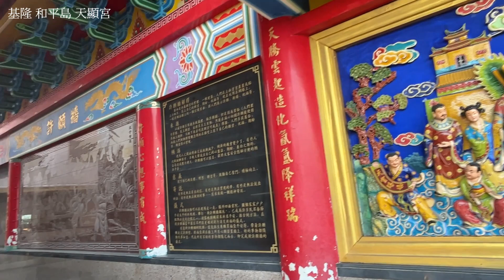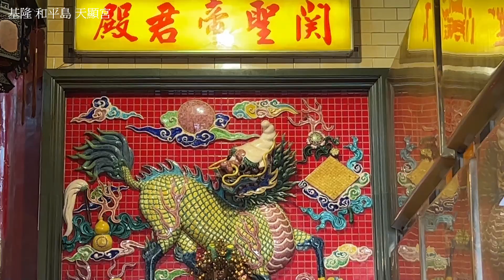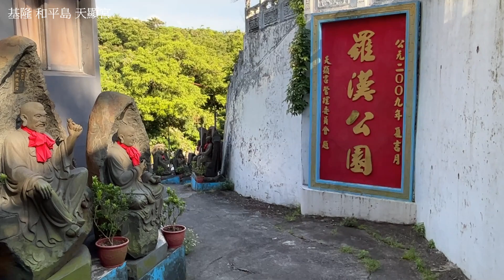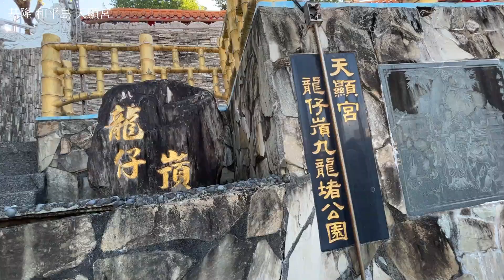2023- 6 基隆 中正 和平島 天顯宮 羅漢公園有很壯觀五百尊羅漢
天顯宮 羅漢公園位於和平島山坡頂上，為全島視野最好的地點,兩旁的羅漢石像,有全台最壯觀的五百尊羅漢依序延伸到下方山谷
00:00入口有一對大象
00:21門口羅漢
1:08廟的介紹
2:55羅漢公園
6:39天顯宮籠仔嵿玖龍堵公園
7:09紫竹公園